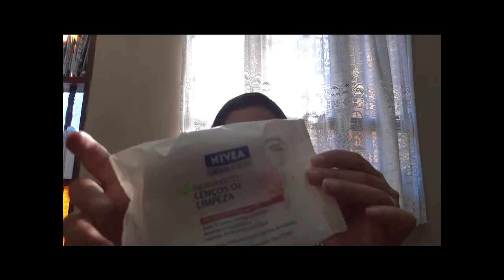favoritos maio 2013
Produtos favoritos e mais usados no mes de maio de 2013